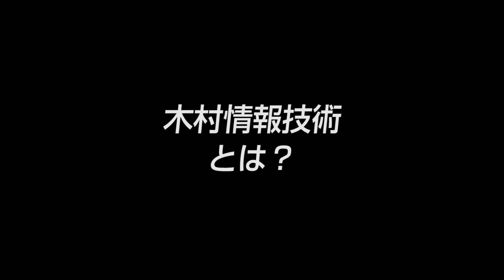【木村情報技術(1)】年間70万人の医療従事者が活用 WEB講演サービスのパイオニア企業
年間70万人の医療従事者が活用 WEB講演サービスのパイオニア企業

■取材協力：
木村情報技術株式会社

▼木村隆夫社長インタビューシリーズ（全4本）
VTR1：年間70万人の医療従事者が活用 WEB講演サービスのパイオニア企業(1/4)